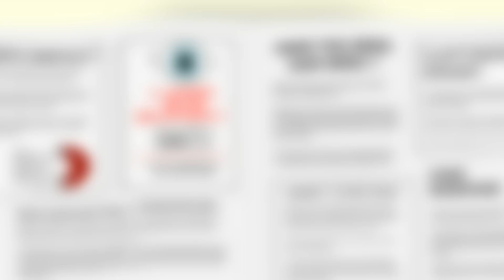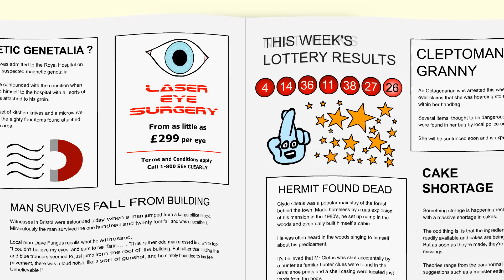Laser Eye Surgery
Koit's channel is a collection of strange animations and songs straight from the demented mind of Koit himself!
Witness true weirdness and jump on the Koit train to be one with the randomness and filth.